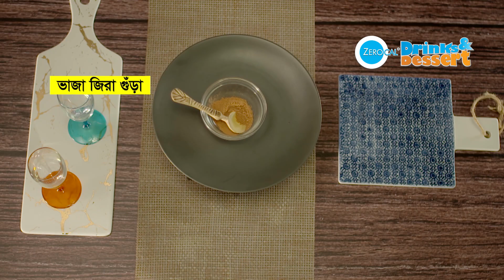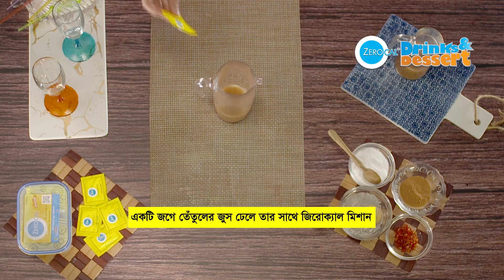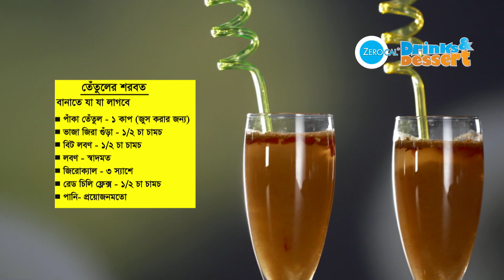জিরোক্যাল Drinks&Dessert- এ আজকে দেখুন জিরোক্যাল দিয়ে রিফ্রেশিং তেঁতুলের শরবত রেসিপি।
জিরোক্যাল Drinks&Dessert- এ আজকে দেখুন জিরোক্যাল দিয়ে তেঁতুলের শরবত  রেসিপি।
রমজান কাটুক সুস্থতায়, চিনির বদলে জিরোক্যালের সাথে!